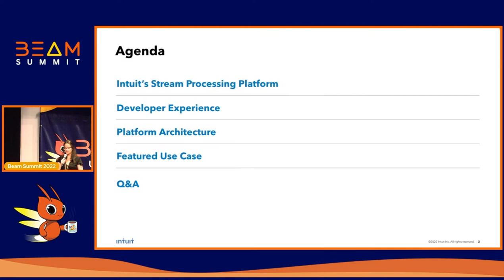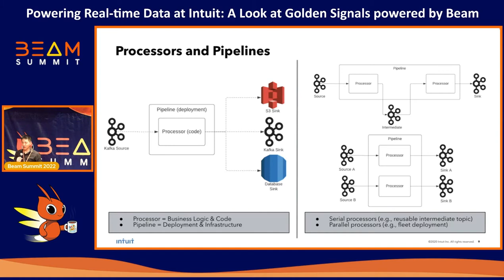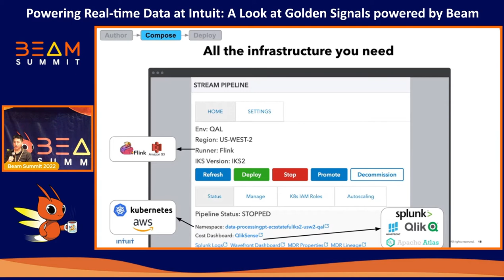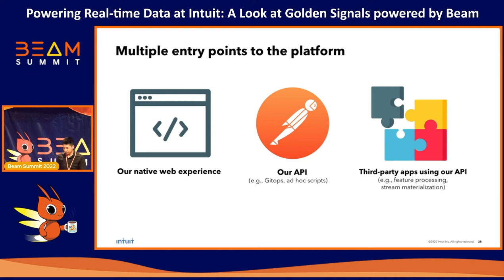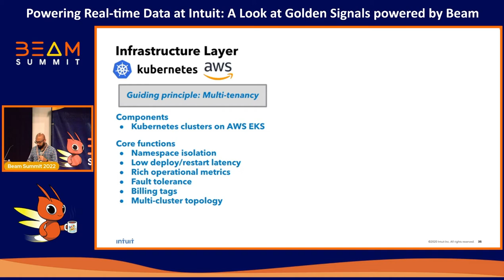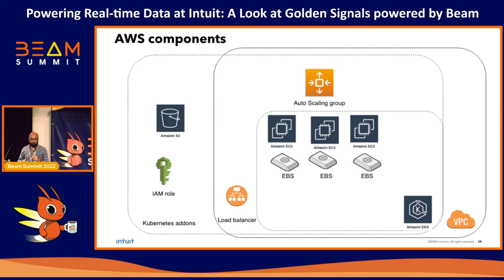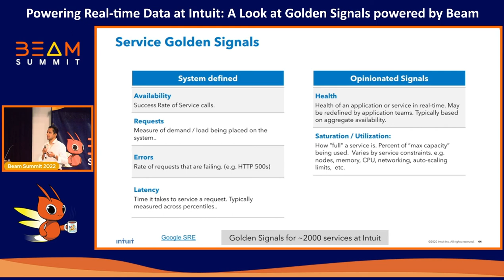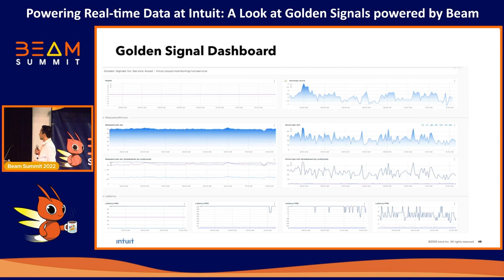Beam Summit 2022 - Powering Real-time Data at Intuit: A Look at Golden Signals powered by Beam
Session presented by Omkar Deshpande, Dunja Panic, Nick Hwang, and Nagaraja Tantry at Beam Summit 2022.

The Stream Processing Platform powers real-time data applications at Intuit using the Apache Beam framework.

The platform makes it easy for an engineer to access, transform, and publish streaming data with turn-key solutions to debug and deploy their streaming applications on a managed platform in a manner that is compliant with and leverages Intuit's central capabilities. Since its launch 3 years ago, the platform has grown to over 150 pipelines in production and handled at a peak ~17.3 billion events and 82 TB of data. Most of our pipelines use Kafka as source, with Apache Flink as our stream processing runner of choice for executing the Beam pipelines. In this talk, this Intuit team of people conformed by Omkar, Software Engineer, Dunja, Product Manager, Nick, Engineering Manager, and Nagaraja, Principal Engineer, discuss how they’ve built an internal, self-serve stream processing platform with Apache Beam SDK, running on Kubernetes.

Specifically, they highlight their stream processing platform’s benefits and tech stack where Apache Beam serves as a critical technology in how they do real time data processing at Intuit. The team highlights one streaming use case that generates golden signals for all the services behind Intuit API gateway to provide visibility into the business-critical systems. They end up providing a high-level design overview as well as diving deep into key technical aspects related to the pipeline, such as triggers, error recovery, side inputs, and late data handling.